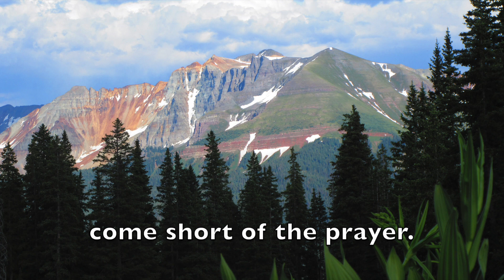MODERN MELODIES to METHODIST HYMNAL LYRICS - #2: “O What Their Joy & Their Glory Must Be” (w/lyrics)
Words by Peter Abelard, 12th century, translated by John Mason Neale, 1851.
Images /slide show by Mamapuss

O what their joy and their glory must be,
Those endless sabbaths the blessed ones see;
Crown for the valiant, to weary ones rest;
God shall be all, and in all ever blest.

Truly, ‘Jerusalem’ name we that shore,
City of peace that brings joy ever more;
Wish and fulfillment are not severed there,
Nor do things prayed for come short of the prayer.

There where no troubles distraction can bring,
We the sweet anthems of Zion shall sing;
While for thy grace, Lord, their voices of praise
Thy blessed people eternally raise.

Now, in the meanwhile, with hearts raised on high,
We for that country must yearn and must sigh;
Seeking Jerusalem, dear native land,
Through our long exile on Babylon’s strand.

Low before him with our praises we fall,
Of whom, and in whom, and through whom are all;
Of whom, the Father, and in whom, the son,
Trough whom, the Spirit, with them ever One.